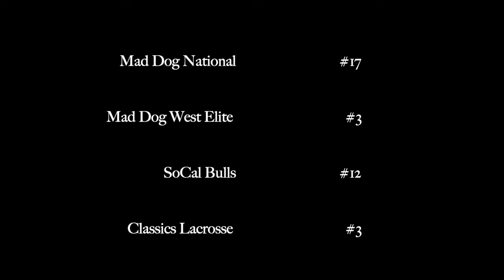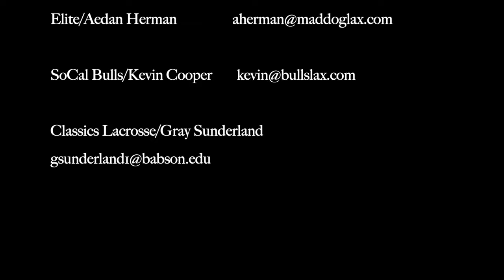Ryan Kees Summer 2023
Ryan Kees 2023 Highlights